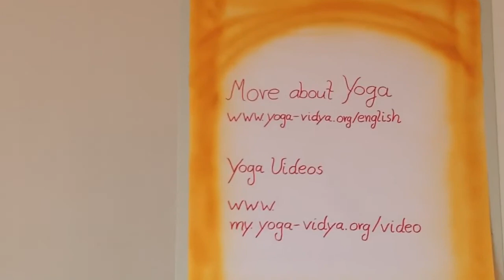Yoga || Kapalabhati and Anuloma Viloma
Kapalabhati and Anuloma Viloma

Woman Accidentally Discovers 30-Second Morning “Ritual”… …That Burns Away Stubborn Belly Fat, Detoxifies
Your Body And Skyrockets Energy Levels.

We recommend that you consult your physician regarding the applicability of any recommendations and follow all safety instructions before beginning any exercise program. When participating in any exercise or exercise program, there is the possibility of physical injury. If you engage in this exercise or exercise program, you agree that you do so at your own risk, are voluntarily participating in these activities, assume all risk of injury to yourself.